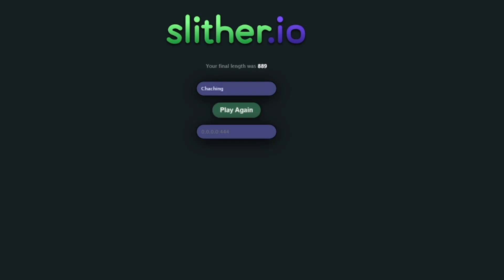Slither.io/Wormate.io Gameplay // Game Cacing-cacingan #3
yh subs